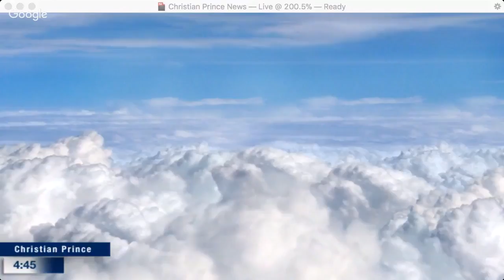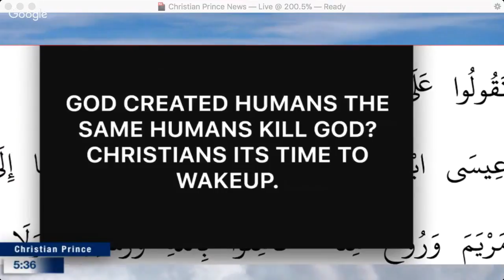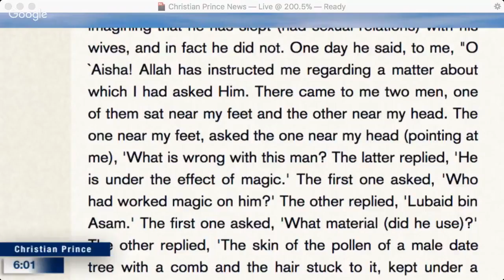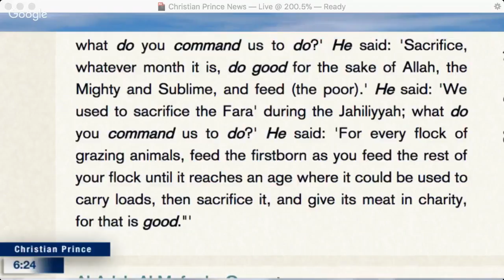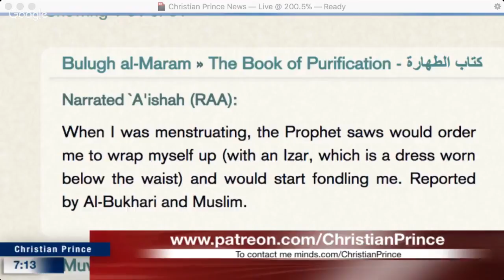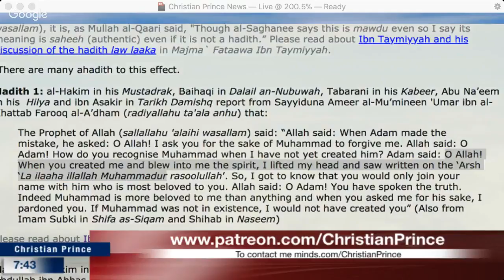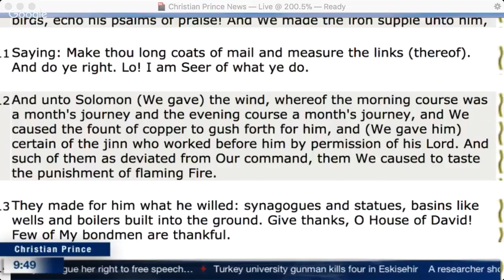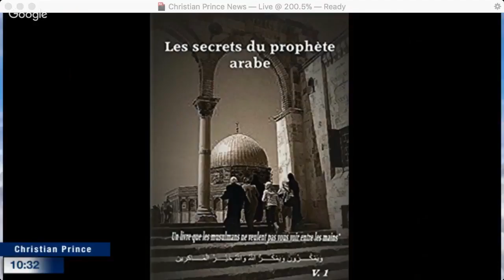Christian Prince - Muslims vs Christians Only Islam has the Right Answers!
This is a repost of a Christian Prince Live Stream video from April 5, 2018. It was streamed live at The Arabian Prophet YouTube Channel.  If you want to take advantage of YouTube's Live Chat Replay feature and join in the discussion in the comments section use this Link –

Christian Prince’s Ministry has produced thousands of video.  Some are available on his YouTube Channels and others seemingly lost when YouTube canceled one of his channels.  If you type in Christian Prince in the Search heading and refine your search to years long past you may find videos of his that others still host as their channel did not suffer the same fate as did Christian Prince’s.  If you would like to download any of Christian Prince’s videos and host them on your channel feel free to do so.  Post them in their entirety or edit them to highlight a subject you think might be of interest to the YouTube community.  God Bless.

Yes, Qur'an is a guide to a person and has all the answers or guides you to find right answers - be it religion or worldly life.

To answer your question, this is what the Qur’an has taught us:

    “فاسأوا أهل الذكر إن كنتم لا تعلمون“….ask the people of knowledge if you do not know. (Qur'an 21:7, Qur'an 16:43)

Shaikh ibn ul-Uthaymeen رحمه الله stated, “In this noble ayat is instruction on the manner of seeking knowledge of an affair that is unknown to you, and that is that you ask the one upon knowledge in that affair”.

Hence, the purpose of this site is to bring together the person who has knowledge regarding a certain subject from Qur'an and Sunnah and the person who is looking for answers, so that the person can learn from him.